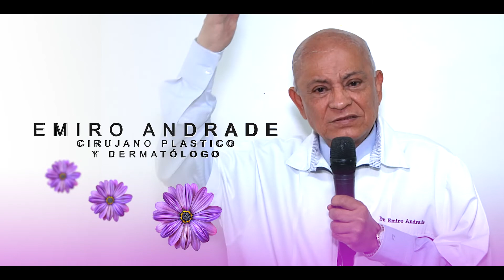Mensaje Día Internacional de la Mujer Dr. Emiro Andrade Chaparro.